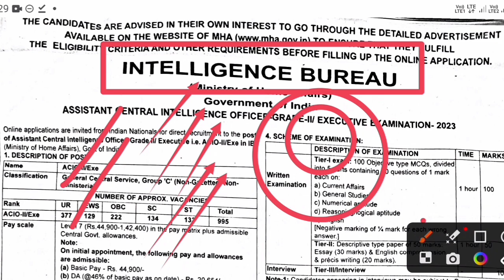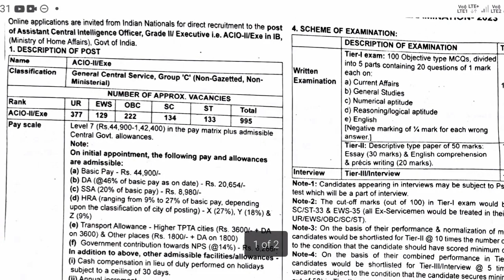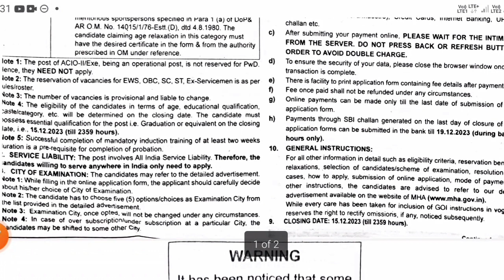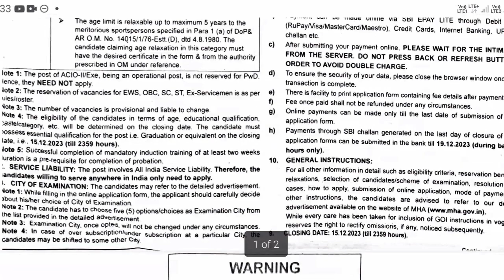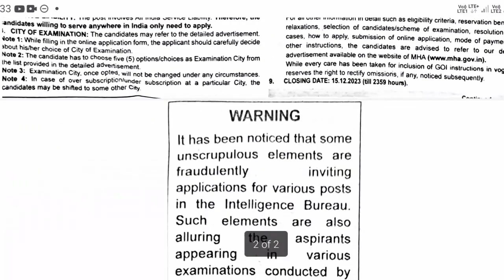IB Recruitment 2023 Apply Online | ib 995 post vacancy 2023 | ib acio 2023 notification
Hello
Dear Friends_Welcome To Our Youtube Channel-
CYBER  EDUCATION